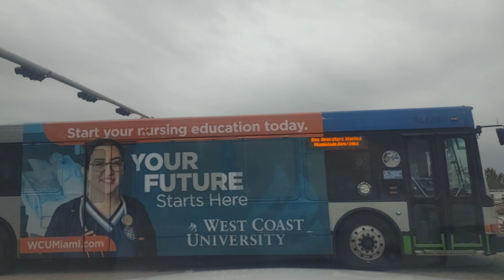Free to Use Dash Cam Footage | South Florida January 30, 2023(3)